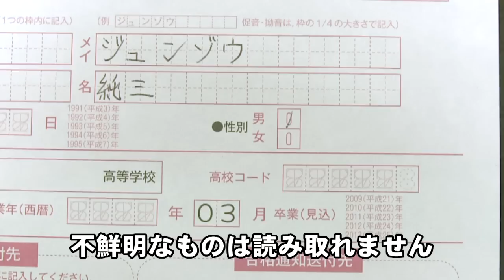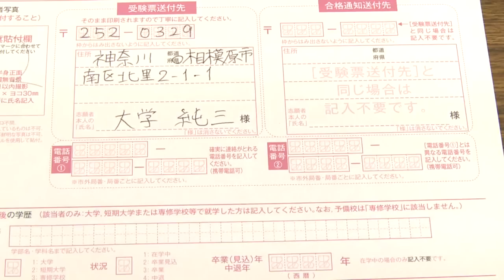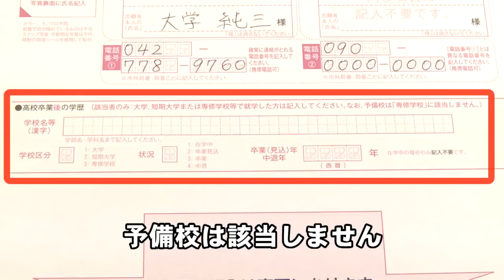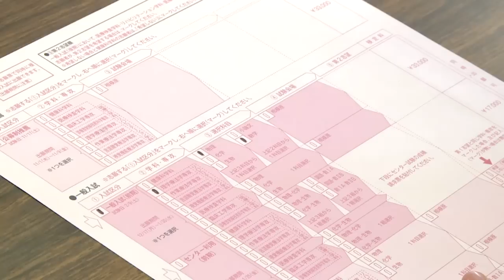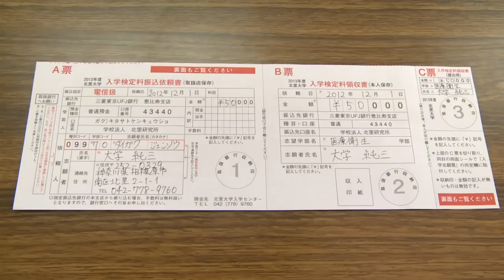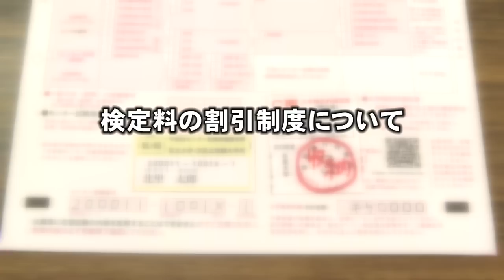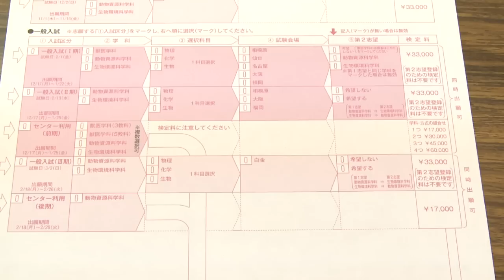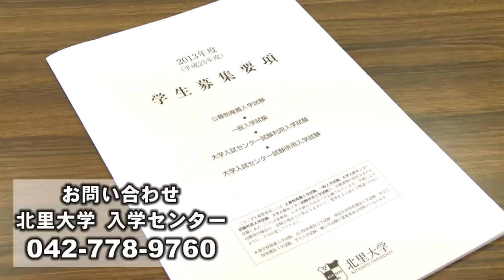北里大学 願書の書き方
学生募集要項の記入上の注意をご紹介します。